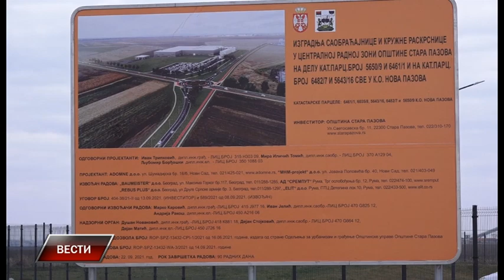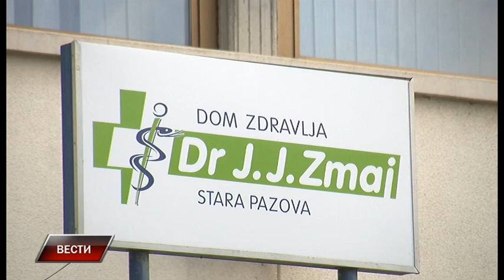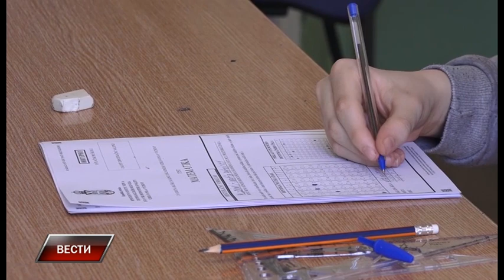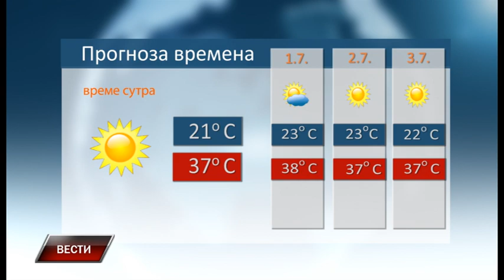Vesti 29 6 2022